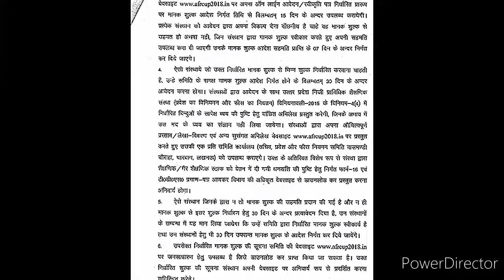Dr. A.P.J. Abdul Kalam Technical University , Lucknow Fee structure 2020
Reference: aktu.ac.in